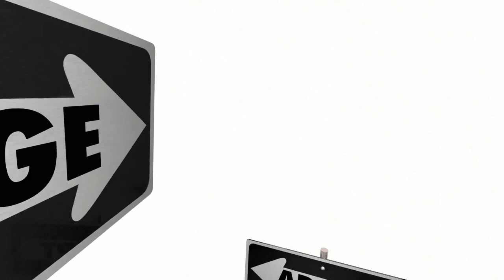Перемены как путь к успеху!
"Жизнь — это постоянное движение и перемены. Чарльз Дарвин учил нас, что успех приходит к тем, кто умеет адаптироваться и быстро реагировать на изменения. Будь гибким и открытым к новому, и ты сможешь превратить вызовы в возможности."

USDT(TON) - EQD5mxRgCuRNLxKxeOjG6r14iSroLF5FtomPnet-sgP5xNJb
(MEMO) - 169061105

Halik Bank
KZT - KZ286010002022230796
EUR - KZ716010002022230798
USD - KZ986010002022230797